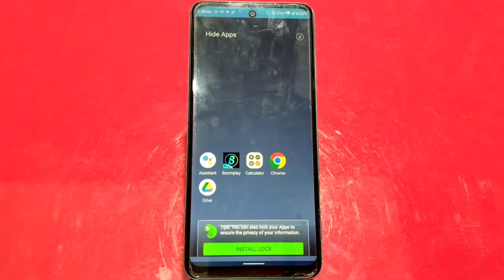Apps Unhead In Infimix Hot 12,Infimix Hot 12 Mein Apps Unhide Kaise Karen, How To Show Apps In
Apps Unhead In Infimix Hot 12,Infimix Hot 12 Mein Apps Unhide Kaise Karen, How To Show Apps In Infimix Hot 12,